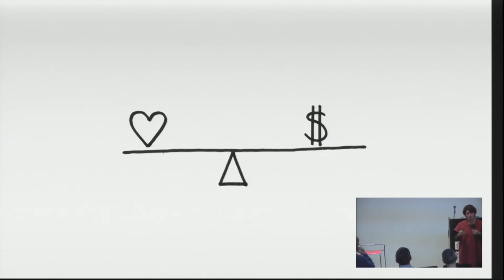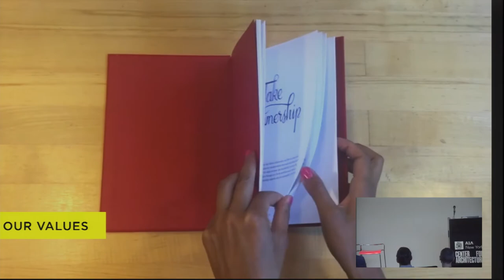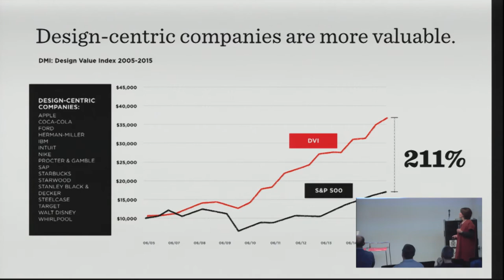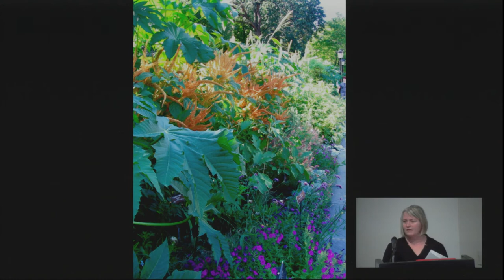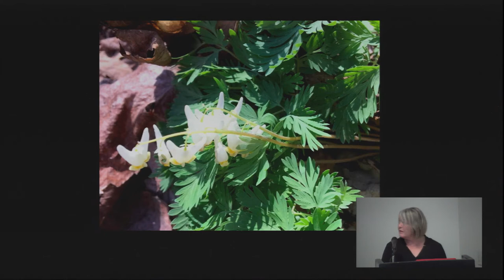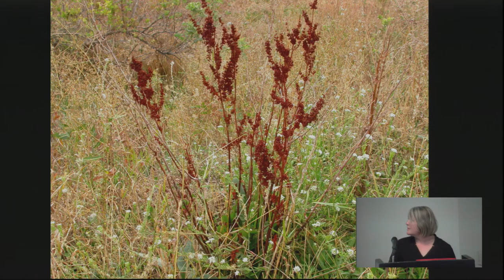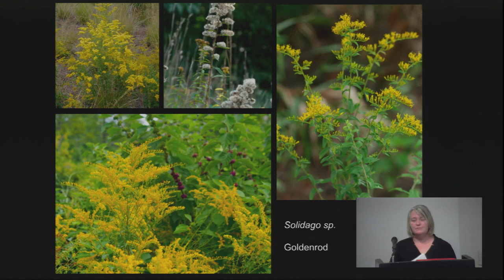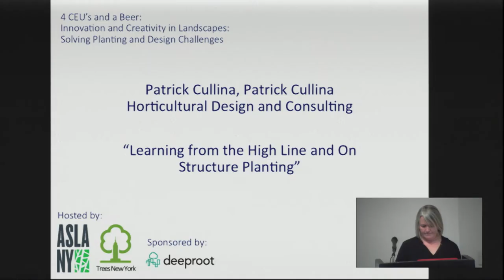20181116 4 CEUs – Innovation and Creativity in Landscapes: Solving Planting and Design Challenges P1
PART 1/4: On Friday, November 16th, ASLA-NY and Trees NY Hosted the next session our bi-annual 4 CEUs and a Beer event.  This event will focused on “Innovation and Creativity in Landscapes: Solving Planting and Design Challenges” at the Center for Architecture. Presenters featured Whitney Mortimer, Nancy Seaton, Patrick Cullina, Larry Weaner, and Skip Graffam. Discussions ranged from harnessing creativity to facilitate further collaboration, to learning from disturbance-adapted flora, to designing innovative planting strategies. Speakers presented case studies on the creative use of native, drought-tolerant, and low-maintenance species, as well as on integrating ecological restoration techniques and traditional design to achieve beautiful, diverse landscapes. Examples of exploratory, applied research and data driven design and performance evaluations showed how a firm can drive design inquiry and foster theoretical and practical discourse.